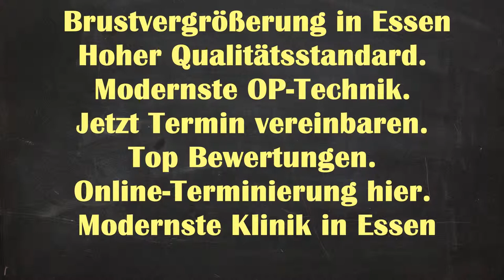Brustvergrößerung Essen | Brustvergrößerung Kosten Essen Fischlaken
Brustvergrößerung Natürliches Ergebnisse Essen Fischlaken - Brustvergrößerung Essen Brustvergrößerung Essen | Brustvergrößerung Kosten Essen Fischlaken | Brustvergrößerung Essen Kosten

Brustvergrößerung Ergebnisse Essen Fischlaken
Brustvergrößerung Ergebnisse Fischlaken Essen
Brustvergrößerung Ergebnisse Essen
Brustvergrößerung Essen Fischlaken
Brustvergrößerung Essen
Brustvergrößerung Natürliches Ergebnisse Fischlaken Essen
Brustvergrößerung Fischlaken Essen